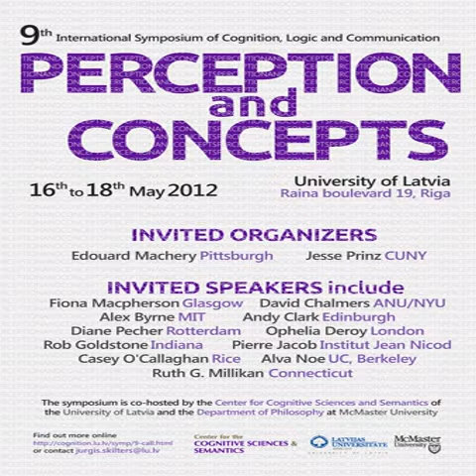adam sennet philpapers